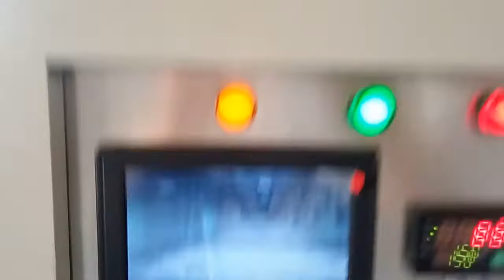Máquina de esterilización de rosas, esterilización por microondas de acero inoxidable mecánica.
Cuenta con un sistema automático de control de temperatura que controla automáticamente la densidad de microondas. El equipo se utiliza en la línea de producción y la operación es simple, la capacidad es grande, el medio ambiente es la protección del medio ambiente, el secado es rápido y el control es uniforme.